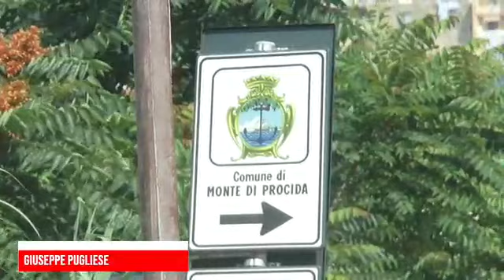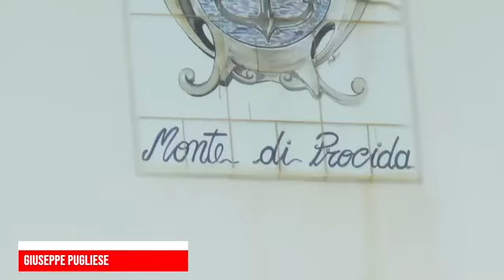Decade il sindaco di Monte di Procida, Pugliese: “Continuerò a lavorare per la città”